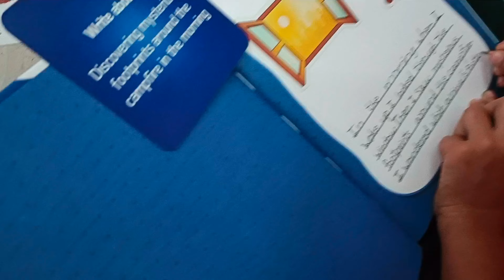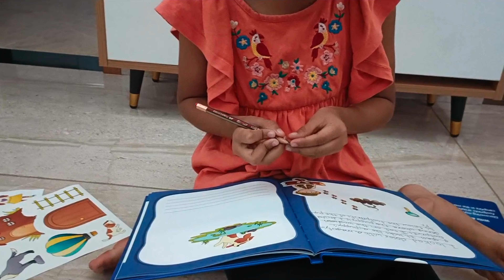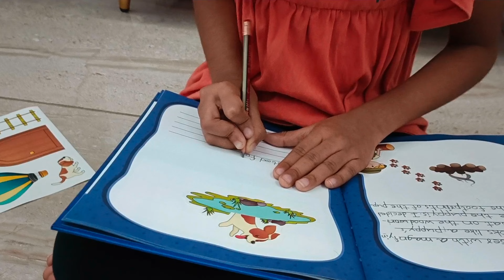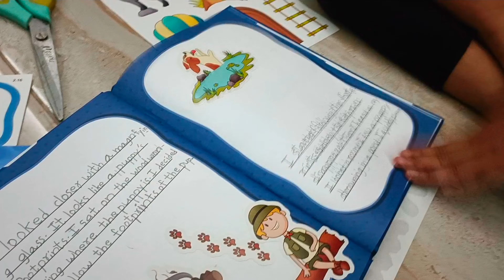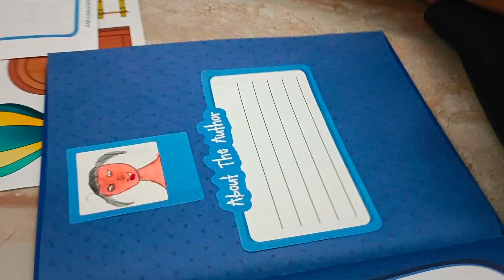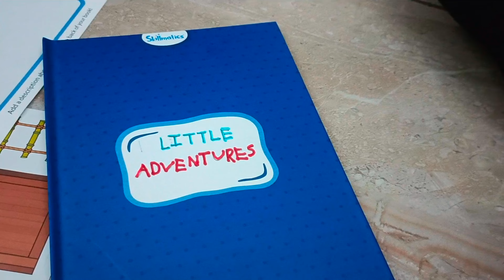My first story book | Skillmatics mystorybook kit | Amazon story kit review | kuttychefithal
hi Guys

Vlogging my first attempt in writing my own short story using Skillmatics new product : 'My storybook kit'

You can also checkout other fun creative items from Skillmatics.